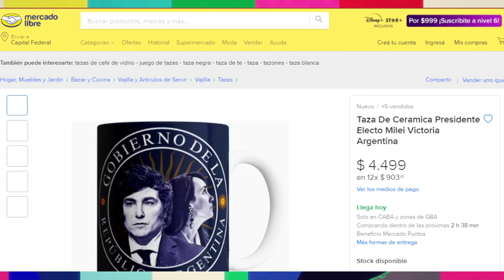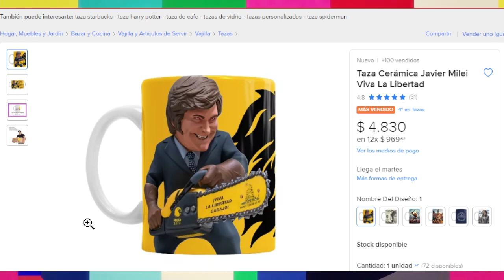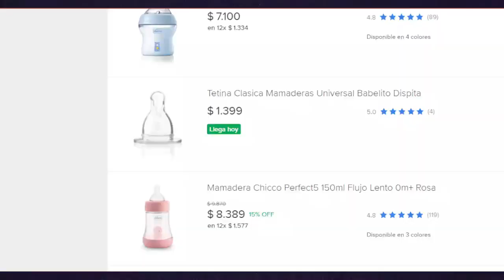Señal de Contrabando: El final :´)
Cítrica Radio no es solo un medio de comunicación, es una voz joven y alternativa con una visión crítica de la realidad. 💥🎤 Enfocamos la política, la economía y la cultura desde una perspectiva única, creando contenido que desafía lo convencional. Únete a nuestra propuesta original y revoluciona tu perspectiva de los medios en Argentina.